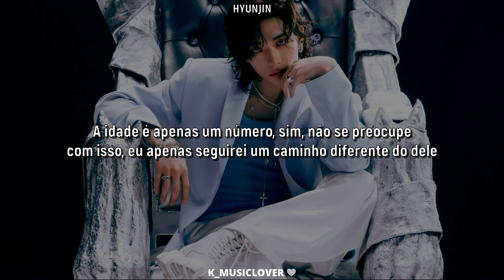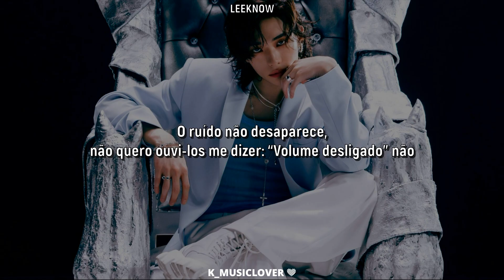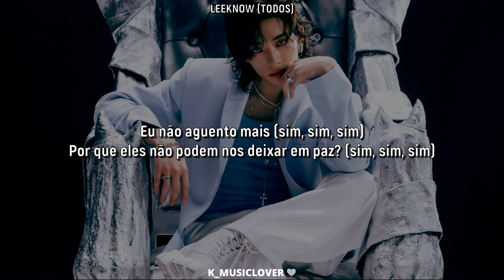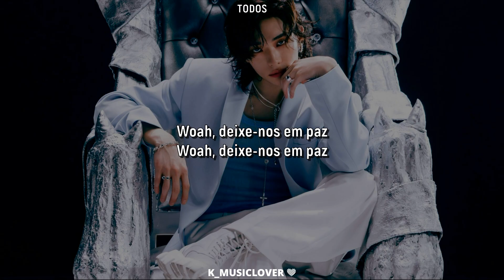Stray Kids (ストレイキッズ) - WHY? (Re:Revenge OST) [TRADUÇÃO]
• Artist: Stray Kids (ストレイキッズ)
• Song: WHY? (Re:Revenge OST)
• Album:  GIANT
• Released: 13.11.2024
• Label: Sony Music Japan